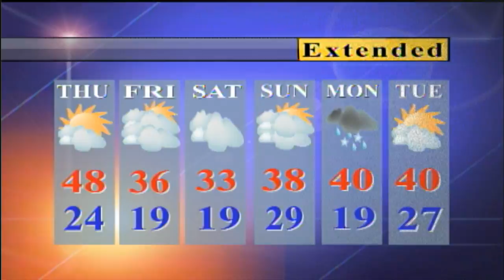Daily Iowan TV Weather: Wednesday March 8th, 2017